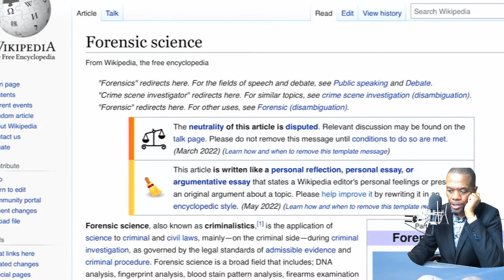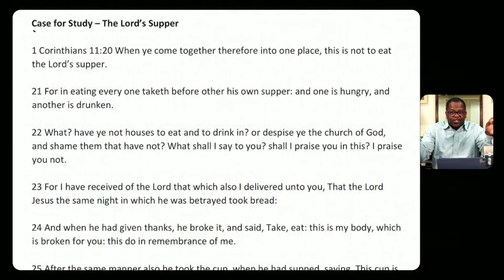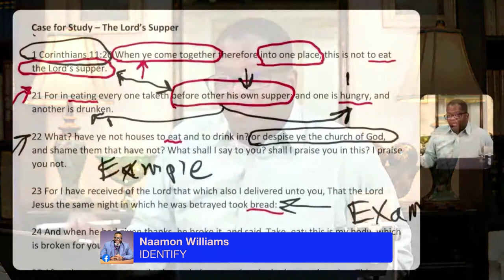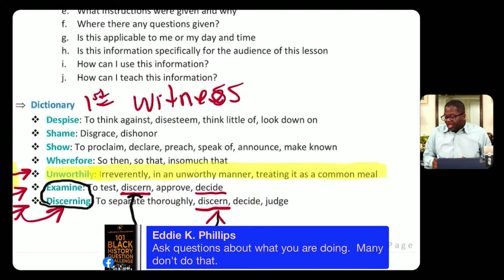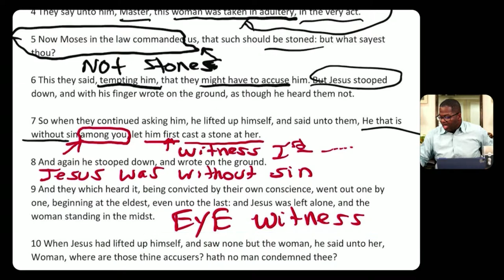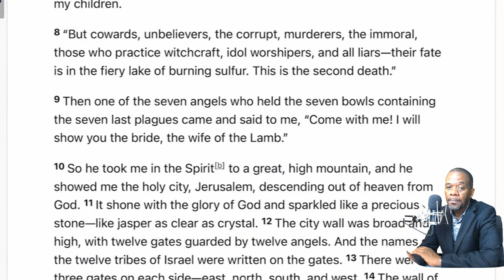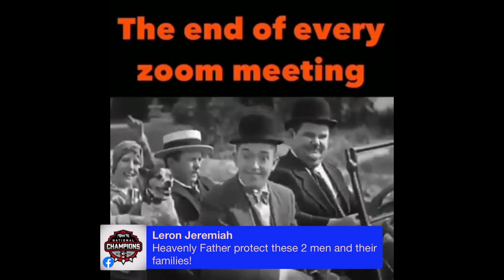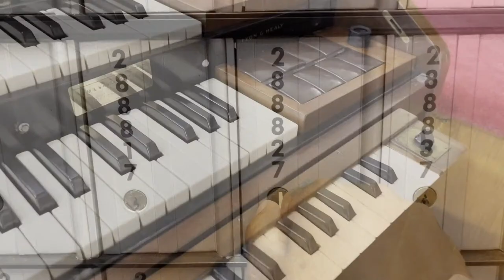BIBLICAL FORENSICS MASTERCLASS - "The Interrogation"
I remember when I committed a crime and had to sit in that interrogation room, y'all, it wasn't NOTHING pretty.  I knew that everything I said in that room was gonna be held against me in the court of law, for it was being "Recorded"! I knew they had something on me, but I didn't exactly know WHAT! Today Pastor Rodney Jones and I will Interrogate the Word